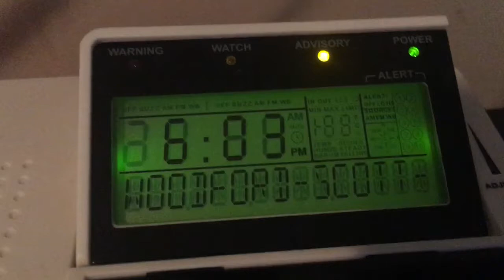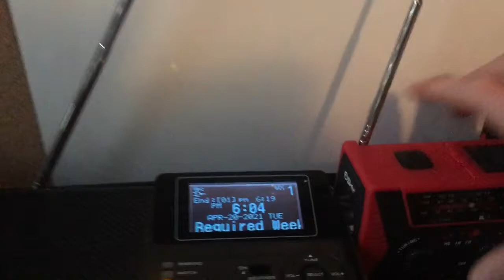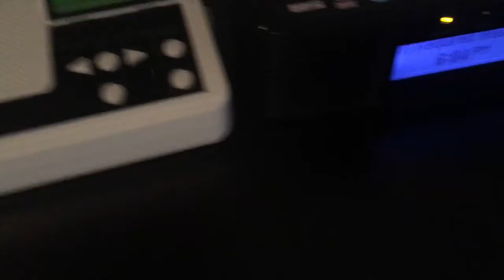HUGE REQUIRED WEEKLY TEST! (EAS 52)